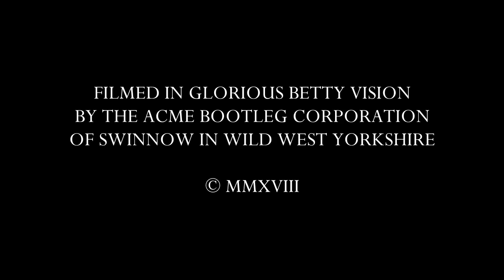Alston 2018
Random snapshots from this years Alston Live Festival with a picture of everyone who took to Stage 2 and a few choice acts from Stage 1